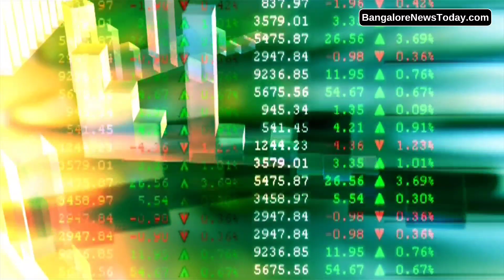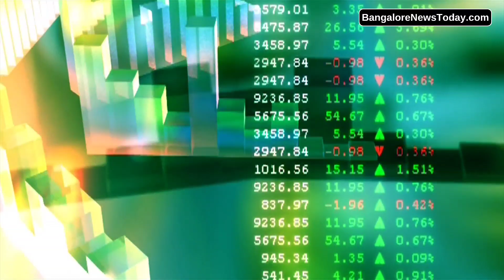Stock Market holidays in November 2023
Read News & Books on Amazon Kindel

Listen to music and podcast on Amazon Alexa

Playlist Videos